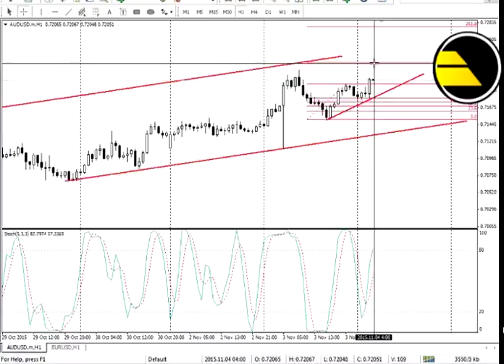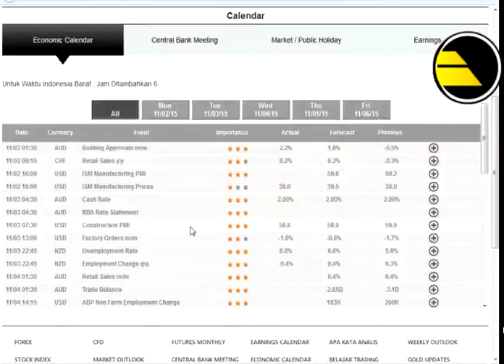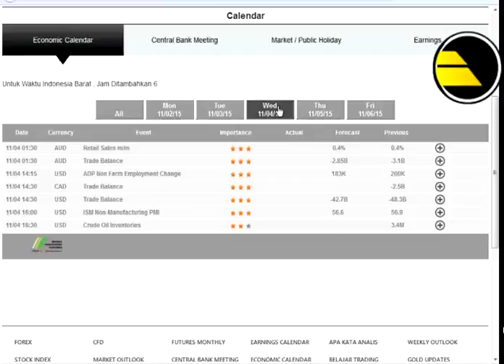Analisa Forex & Indeks 05 November 2015